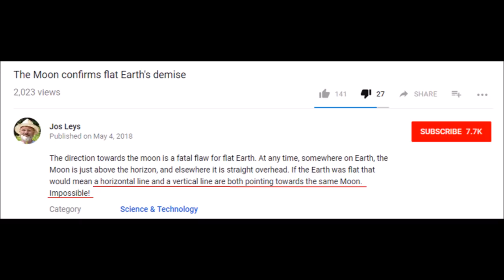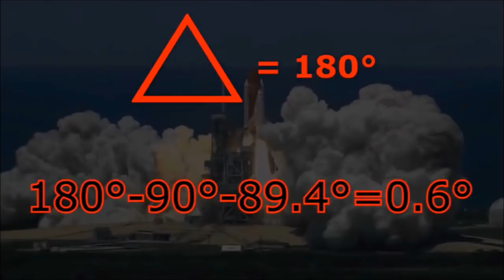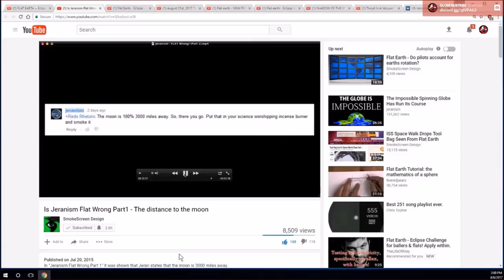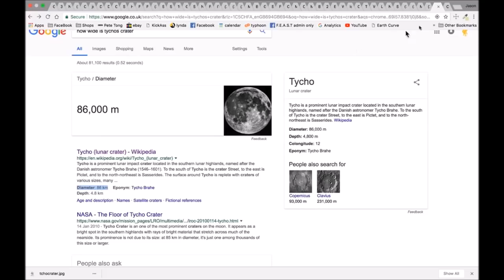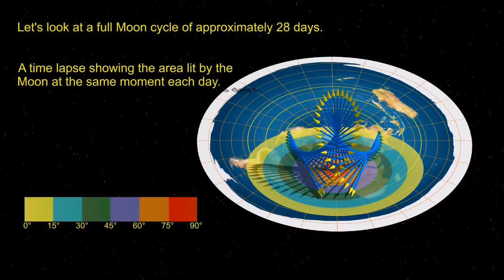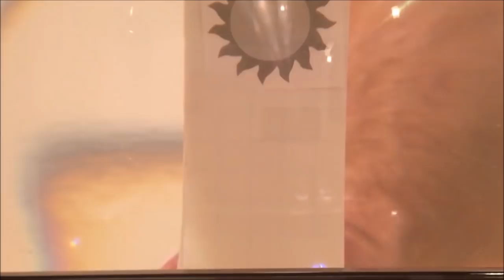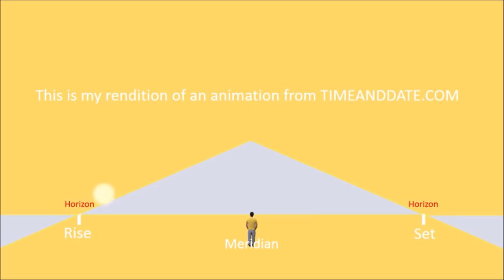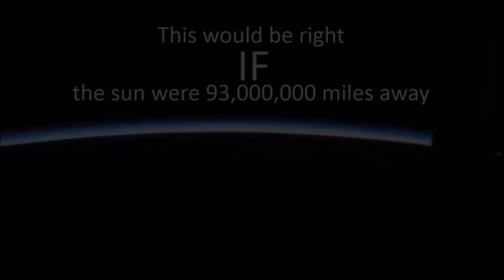Flat Earth: Debunking "The Moon Confirms Flat Earth's Demise" & More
This is a rebuttal to the video "The Moon confirms flat Earth's demise"... which was also promoted by Wolfie6020.
Credits: Globebusters, Dorje Daka, Rob Skiba, p-brane, Cpthilton, Zetetic Flat Earth